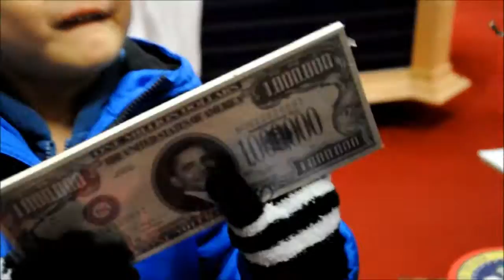Snowy White House || Winter in Washington DC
Visiting the White House and around Washington DC during winter time. This was a week after winter storm Jonas or East Coast snow blizzard in January 2016. The street was still covered with snow everywhere including the lawn of the White House. We also made a stop at the White House gifts store.